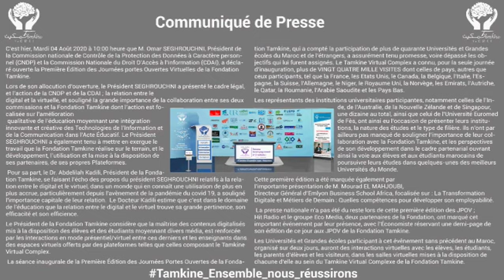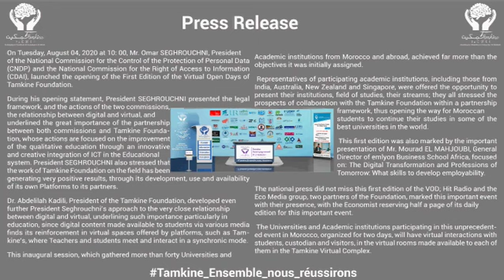النسخة الاولى من أيام الأبواب المفتوحة الافتراضية التي نظمتها مؤسسة تمكين بحضور